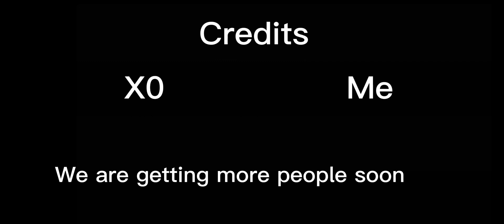Ep 1 camp time (only voice acting ✋🥲)